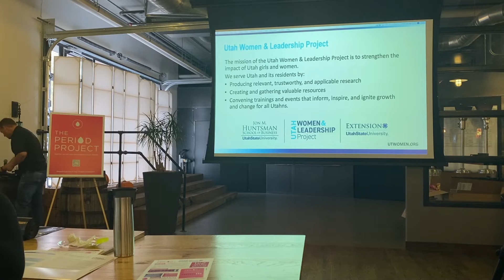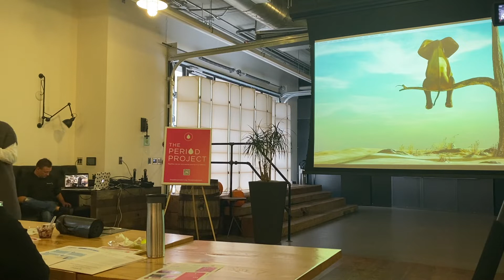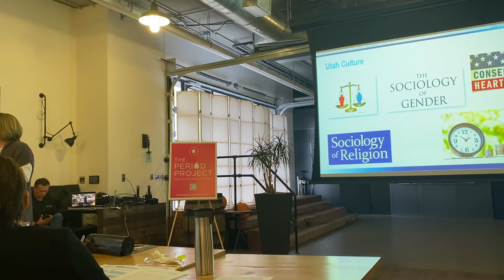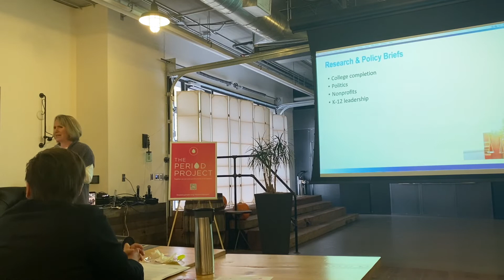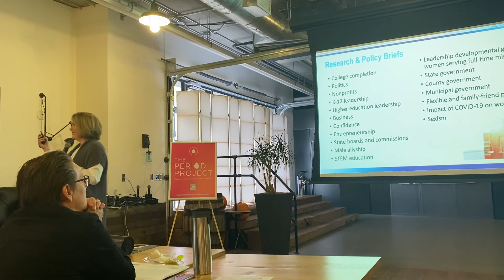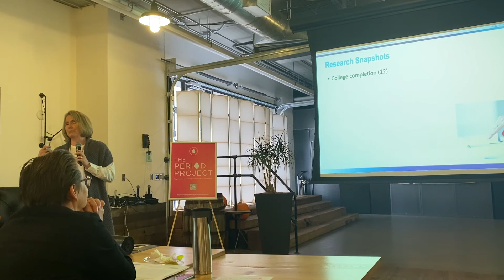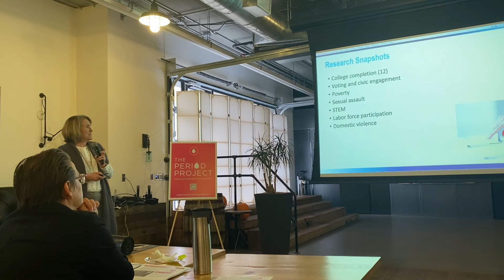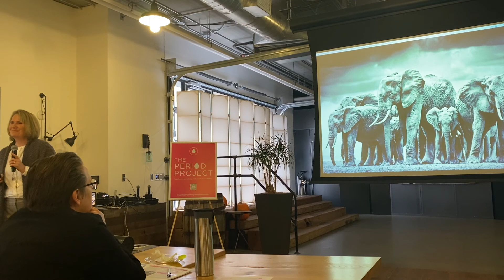Dr Susan Madsen presents at the Period Project Symposium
Traeger Grills, Salt Lake City, Utah